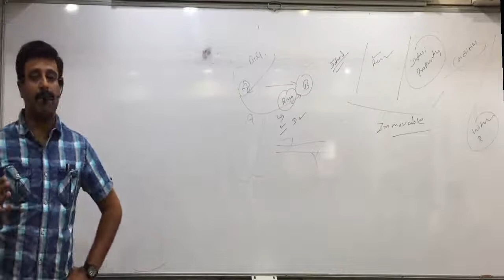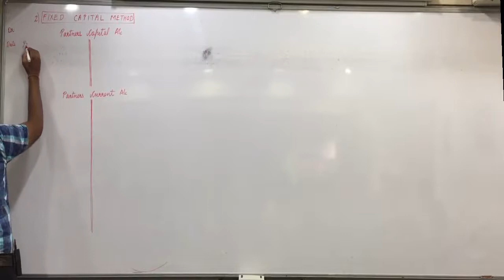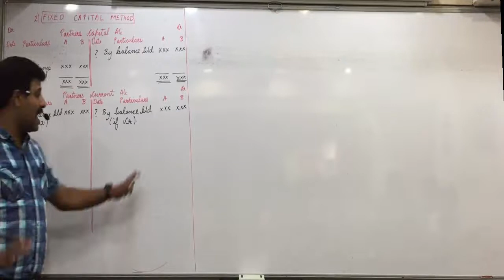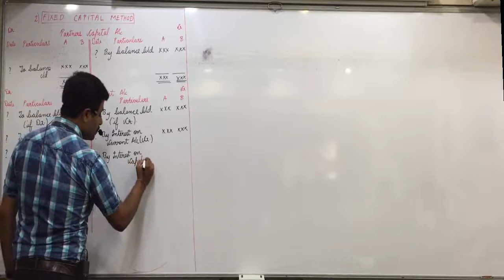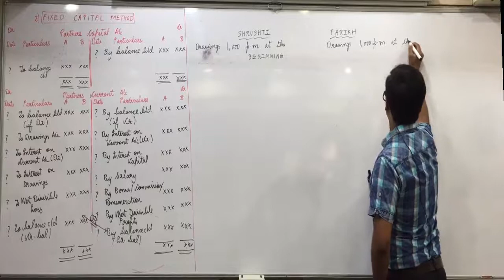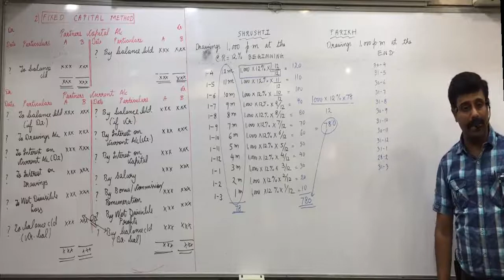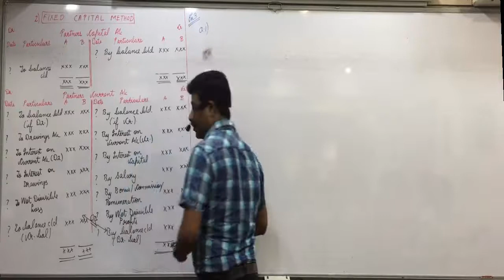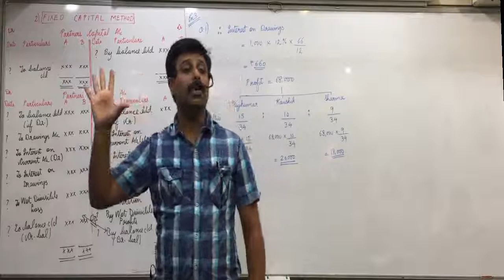Partnership Lecture 4 Fixed Capital Method Concept & Ex.3.Q.1&4.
GHSEB
STD 12 COMMERCE
ACCOUNTS PART 1 CH 1
Fixed Capital Method of Partners Capital Account
Objective Question Exercise 3. Q.1&4